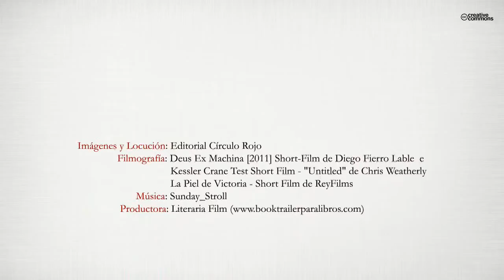Relatos de un gigoló (Booktrailer) - Editorial Círculo Rojo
Corría el año 1989 cuando el joven Fran trabajaba como camarero a las órdenes de don Paco; pero el hostelero decide prescindir de sus servicios antes de tiempo por las obligaciones del chico con el servicio militar. Ante esta situación de desamparo económico, siendo el único sustento para su familia el sueldo de Fran, éste, con la insistencia de su amigo Rubén y la aparición de Mary en su camino, decide dar un giro radical a su vida. Así, comienza a ejercer de gigoló, un trabajo que no sólo le proporcionará dinero en abundancia y la posibilidad de conocer mujeres que significarán mucho para él; sino que también será el punto de partida para convertirse en alguien que nunca quiso ser.